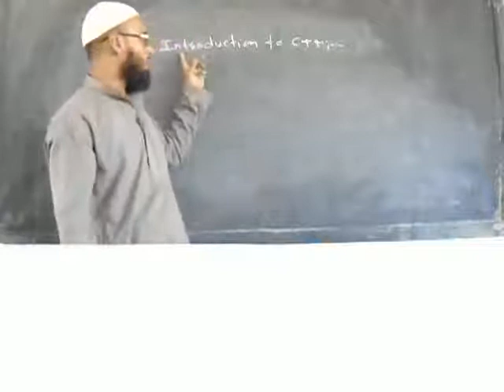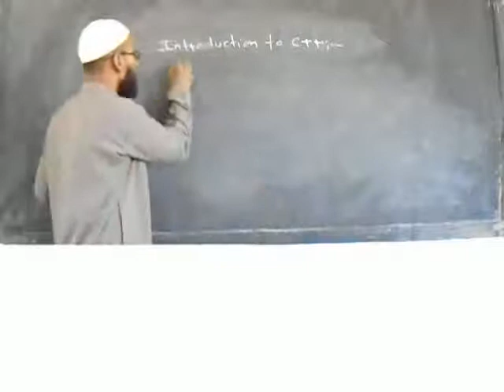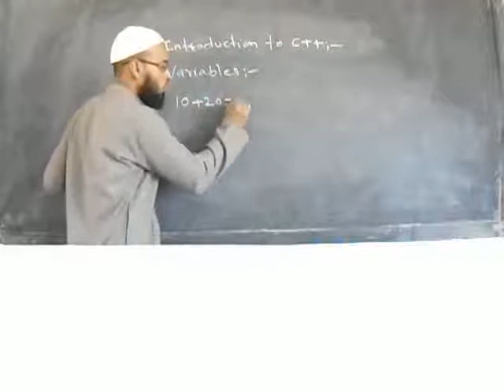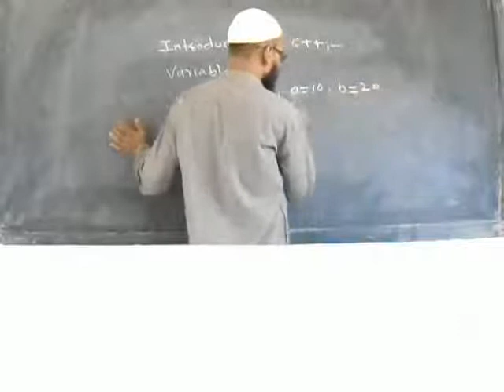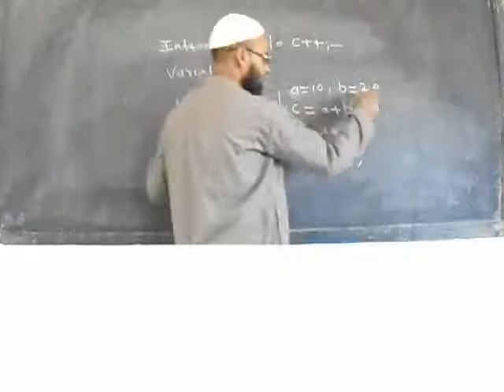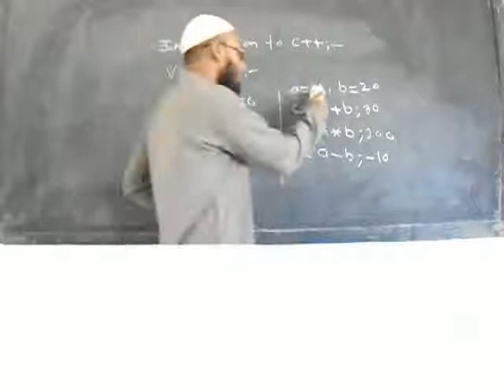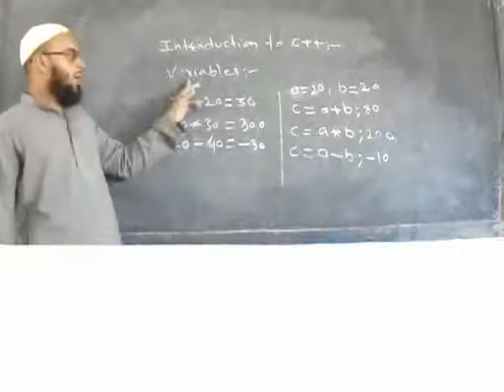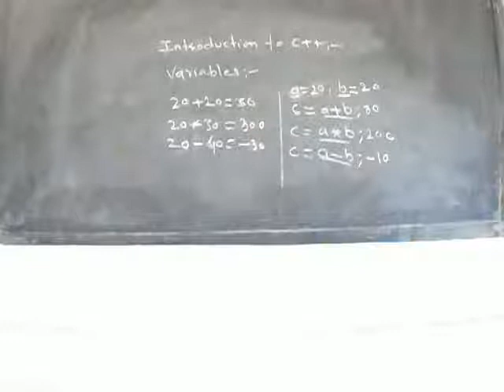Need of Variables in C++